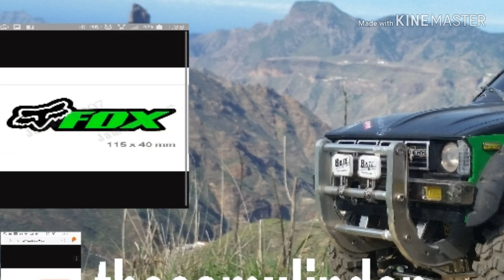Cross rc..man kat..6x6